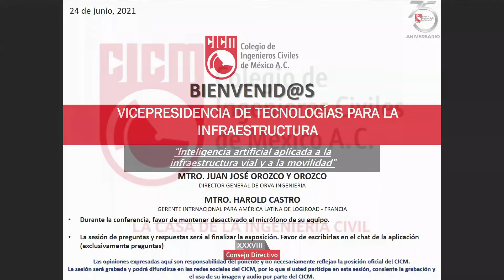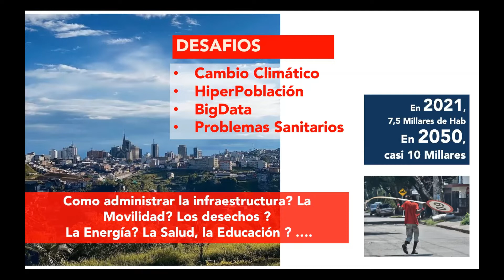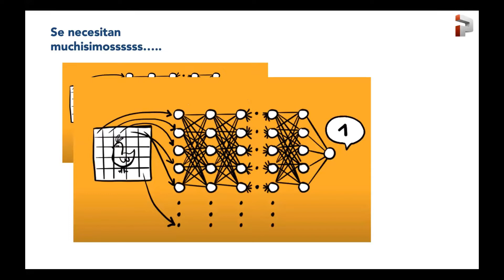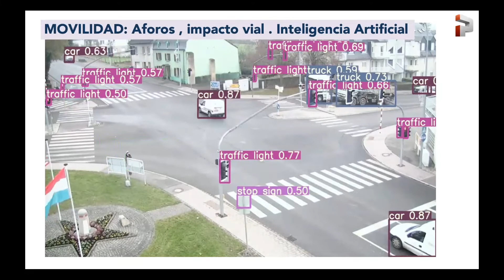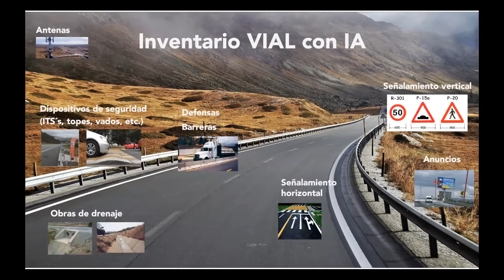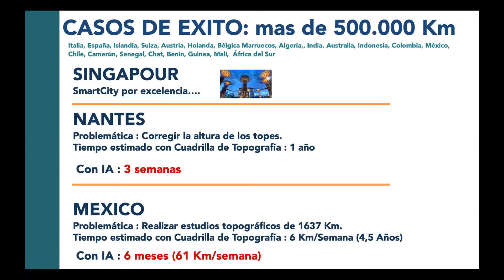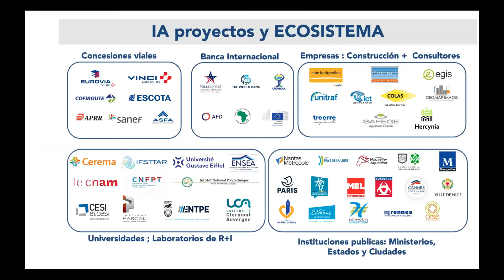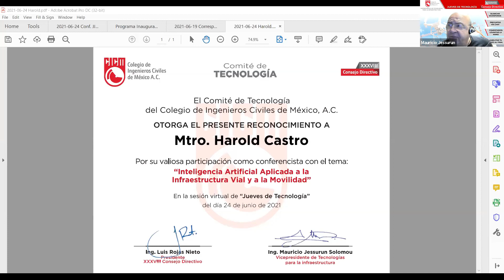Jueves de Tecnología. “Inteligencia artificial aplicada a la infraestructura vial y a la movilidad”.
Dentro de los retos para los gobiernos y administraciones públicas en el mundo se encuentran: el cambio climático, la superpoblación y hoy en día las crisis sanitarias.
Actualmente somos 7.8 miles de millones de habitantes en el planeta, en 2050 serán aproximadamente 10 mil millones. Se estima que, en menos de 30 años, más del 70% de la población vivirá en territorios urbanos. De este panorama se desprenden as siguientes preguntas a las que se tratará de dar respuesta ¿Porque la precisión en la toma de datos?
¿Qué gobierno puede hoy en día planificar el futuro?
¿Qué país tiene la infraestructura adecuada para hacer frente a estos desafíos?
¿Cómo nuestra planificación podrá ser más eficiente?
¿Cómo tomar decisiones con bases técnicas en corto tiempo?
¿Cuáles son las tecnologías existentes para poder inventariar en tiempo record cualquier tipo de área terrestre?
¿Cuál es la rentabilidad que ofrecen estas tecnologías?
¿Sí funcionan verdaderamente o solo es marketing operativo?